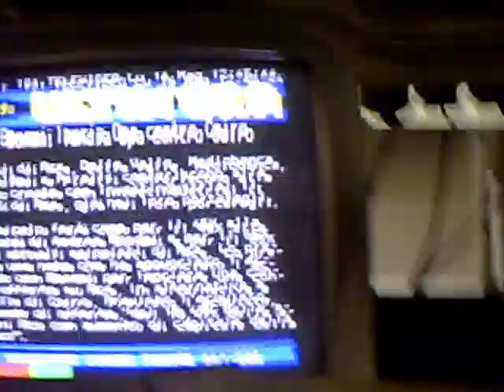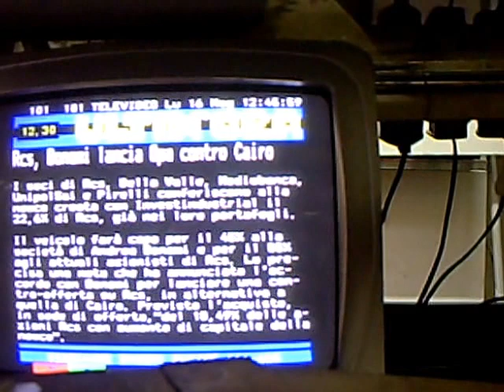MON/16/MAY 2016 11:45" (IMPROPER)VIB, DETONATION (1:13")(R)